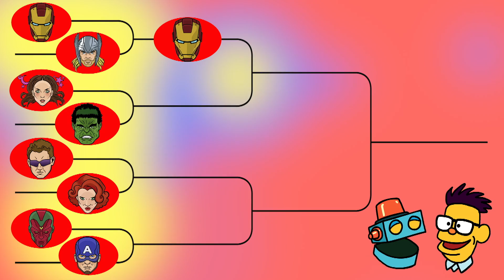Scarlet Witch vs Hulk – The Ultimate Nerdament with Stanley & JAX - 202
- The second season of The Ultimate Nerd-ament is here!  Stanley & JAX head to Atlantic City Boardwalk Con to find out Which Avenger Would You Rather Be?  This episode pits Scarlet Witch vs. Hulk in head to head competition!  Which one will win?  We will find out!  It’s March Madness meets comic books in The Ultimate Nerd-ament!